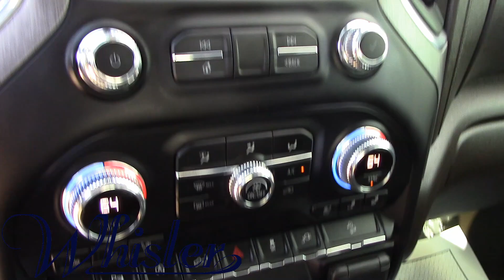2020 GMC Sierra 1500 Denali U5166A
This Used DARK SKY METALLIC 2020 GMC Sierra 1500 is for sale at Whisler Chevrolet; featuring a Straight 6 Cylinder Engine and a Denali Trim. Compare our pricing to other auto dealers; give us a call at if you have any questions; then pay us a visit to see why we are a premier Chevrolet dealership near Rock Springs and Green River, located in ROCK SPRINGS, WY.

VEHICLE HIGHLIGHTS
JUST REPRICED FROM $63,767, PRICED TO MOVE $400 below J.D. Power Retail! FUEL EFFICIENT 26 MPG Hwy/22 MPG City! Denali trim. Heated/Cooled Seats, NAV, Tow Hitch, Running Boards, Heated Rear Seat, 4x4, Turbo, Bed Liner, LPO, 22" (55.9 CM) BRIGHT CHROME WHEE. DENALI PREMIUM PACKAGE, DRIVER ALERT PACKAGE II, TRANSMISSION, 10-SPEED AUTOMATIC, ELE. ENGINE, DURAMAX 3.0L TURBO-DIESEL I6, AUDIO SYSTEM, PREMIUM GMC INFOTAINMEN. TECHNOLOGY PACKAGE.

OPTION PACKAGES
DENALI PREMIUM PACKAGE includes (CWM) Technology Package, (PDJ) Driver Alert Package II, (CF5) sunroof, (SFE) wheel locks, LPO and (SMF) 22" multi-dimensional polished aluminum wheels, LPO, 22" (55.9 CM) BRIGHT CHROME WHEELS LPO wheels will come with 4 steel 22" wheels from the factory with alignment specs set to 22" LPO wheel selected, TECHNOLOGY PACKAGE includes (UVS) HD Surround Vision, (DRZ) Rear Camera Mirror, (UVN) Bed View Camera and (UV6) Multicolor 15" Diagonal Head-Up Display, DRIVER ALERT PACKAGE II includes (UEU) Forward Collision Alert, (UHX) Lane Keep Assist/Lane Departure Warning, (UHY) Automatic Emergency Braking, (UKJ) Front Pedestrian Braking

Pricing analysis performed on 7/11/2023. Horsepower calculations based on trim engine configuration. Fuel economy calculations based on original manufacturer data for trim engine configuration.